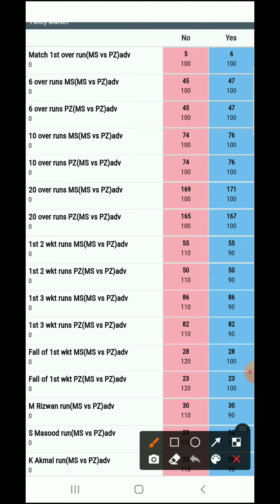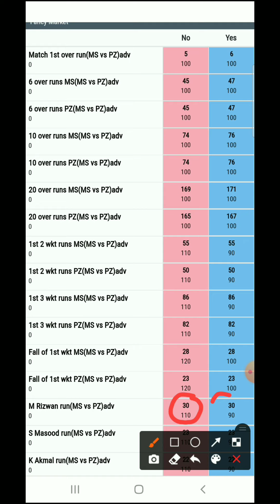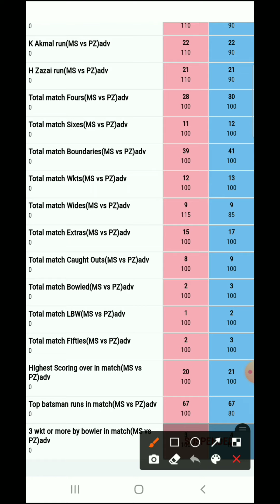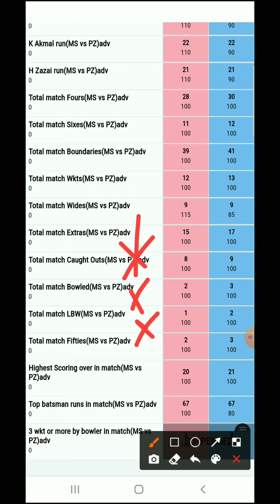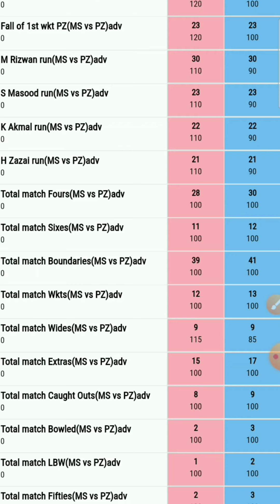PSL FINAL TIPS 24/07/21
join now my telegram channel link